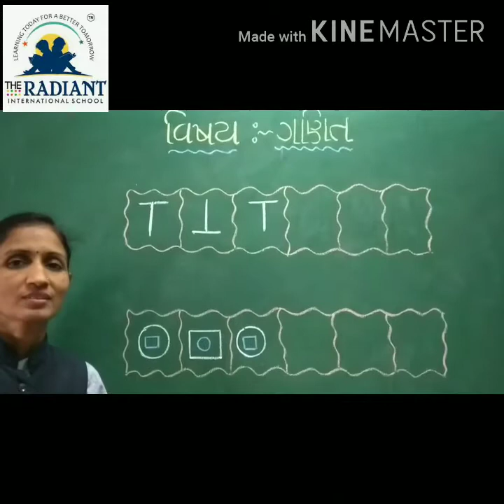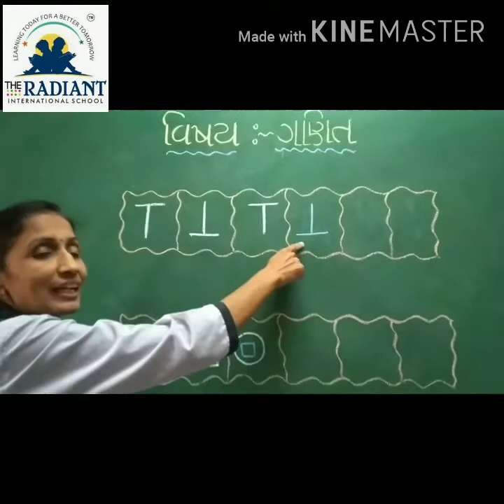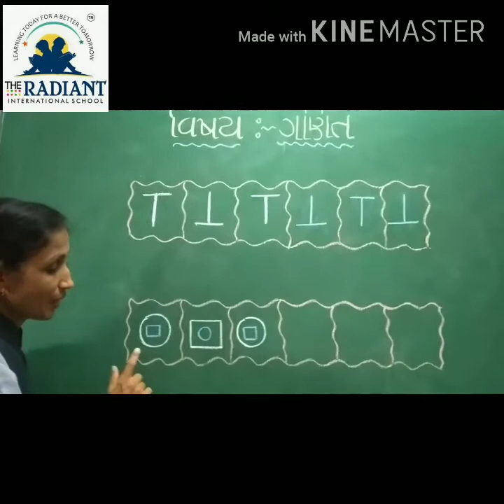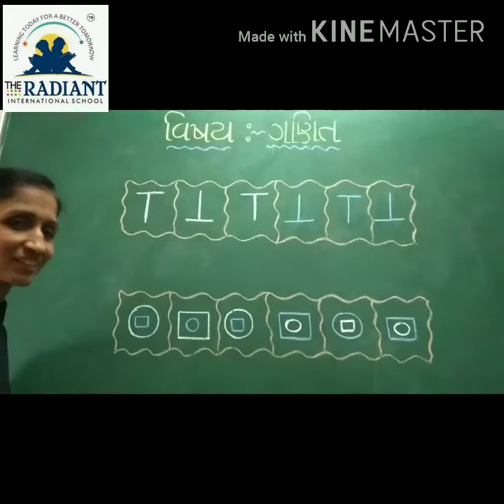GUJ MED STD 1 MATHS UNIT 10 PART 1